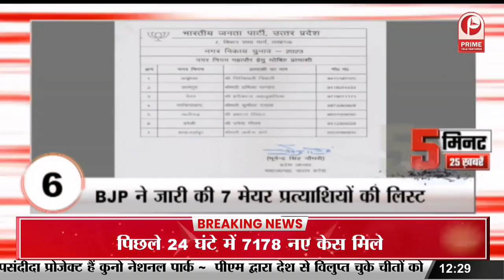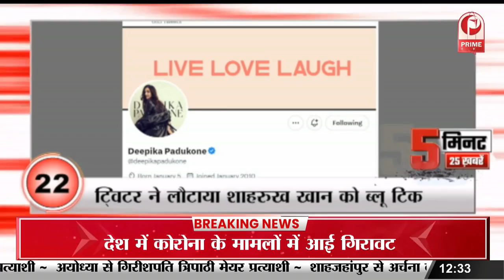Urvashi ने फिल्म क्रिटिक को भेजा लीगल नोटिस || Prime Tv